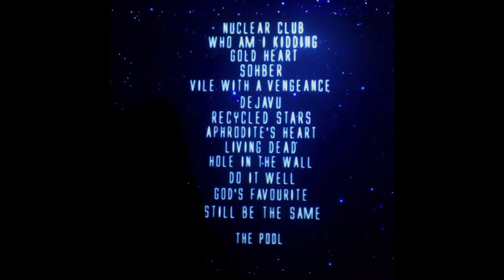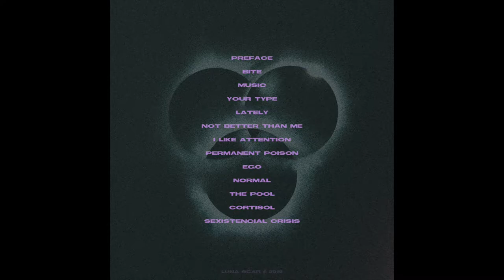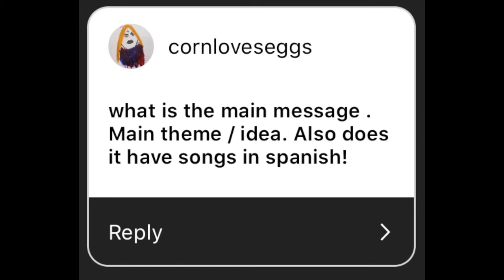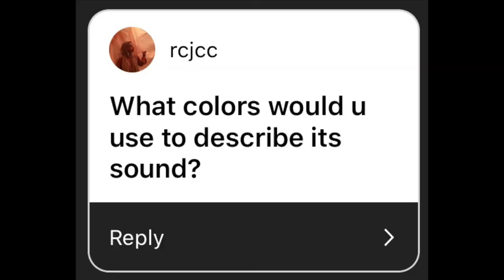LS2 EXPLAINED!!! let's talk about the album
I am super excited to FINALLY talk about my upcoming album "The Relation Between Unrelated Concepts!" It's been a hard secret to keep so I feel very relieved haha. Also I know this is super duper long but it's hard to condense this entire body of work into under 30 minutes so I appreciate if you watched this through. If you live in the south Florida area, you ESPECIALLY should follow me and keep up with events happening!!

listen to "Bite" on all major streaming platforms now!

love you guys always xox- L
STREAMING: